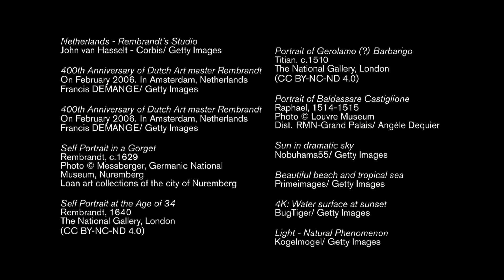Rembrandt: Facing the Darkness | HENI Talks | Articulation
The Articulation Prize 2019 was won by Zach Taylor for his heartfelt and intelligent discussion of Rembrandt’s self-portraits, an adaption of which was filmed by HENI Talks at the National Gallery.

Zach explores how through facing the darkness in his personal life, Rembrandt brings his viewers into the light. With his mastery of chiaroscuro and references to the great artists of the past, he positioned himself as a master of a new age: confident in his talents yet honest about the effects of painful life experiences.

Articulation is an initiative that provides a platform for students to develop their confidence and ability by expressing their opinions, thoughts and ideas through the arts and public speaking. The initiative seeks to champion young people regardless of background and experience. Articulation began in 2006 at the Roche Court Educational Trust and merged with the National Gallery in 2022.